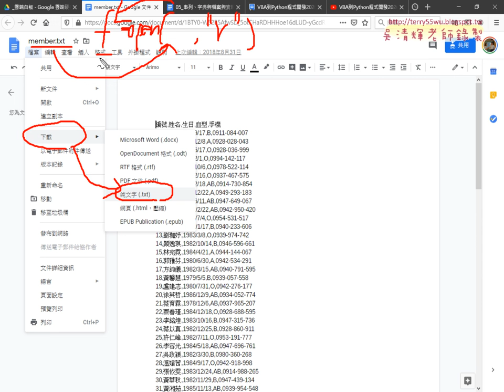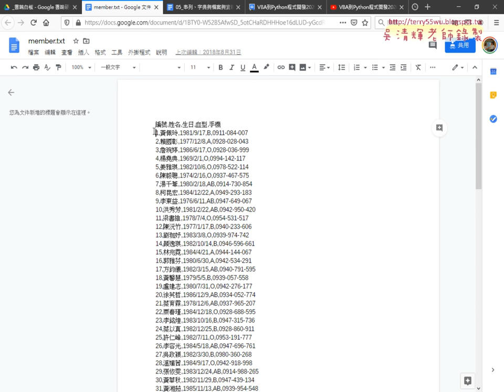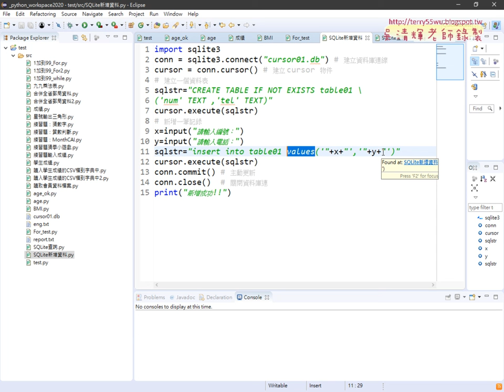01 重點回顧與member寫入資料庫